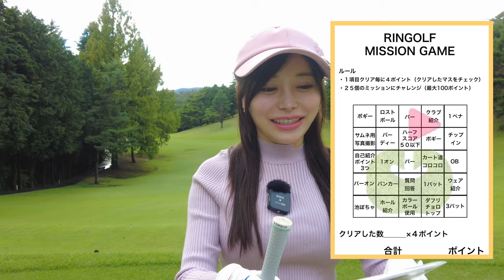7番アイアンで地道作戦！3つのパー５を乗り越えろ！【Riri 東京相武CC②】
10月から毎週金・土・日にスタートした

出演者：
Riri.（riri_.grm）